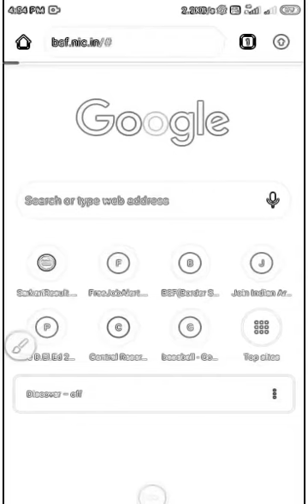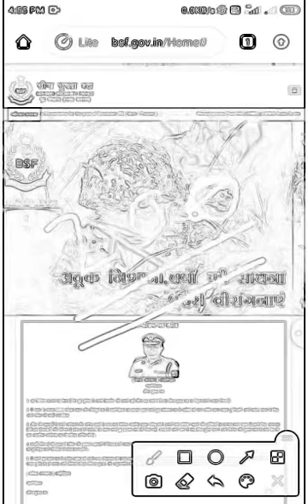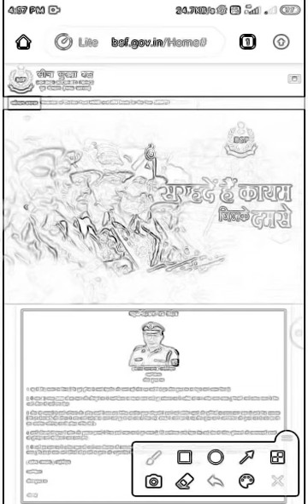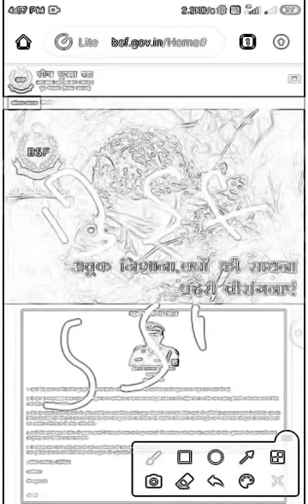10 November 2020